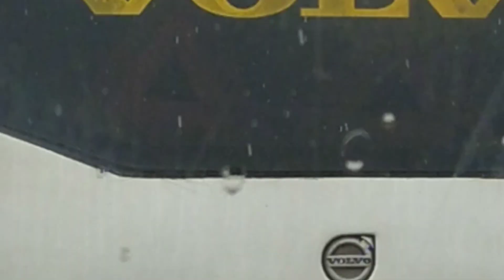ভলভো মানেই আগুন 🔥||@MACHIN3LOVER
Machine lover | Bus lover | Bus loving | Bus video | Viral pilot pailot | Lady driver | Girl driving | machinery video

If you’re looking to bus video or bus loving machine lover car lover bus lover on youtube or stay in the know on all things you’ve come to the right place. Overall I'll guide you to become a machinery users